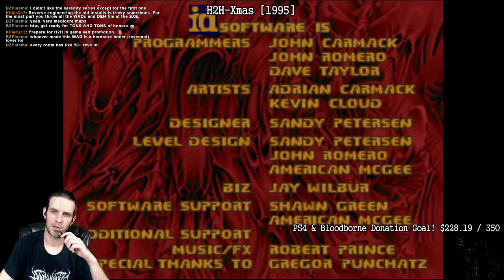DyingCamel Plays Doom: "H2H-Xmas" WAD - Part 1 [1995]